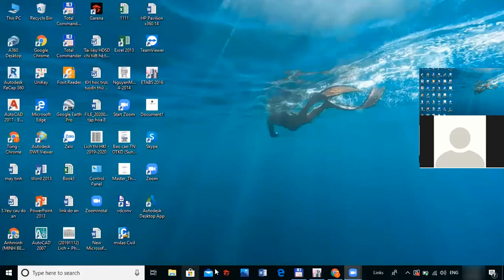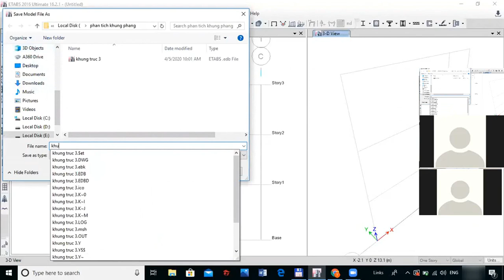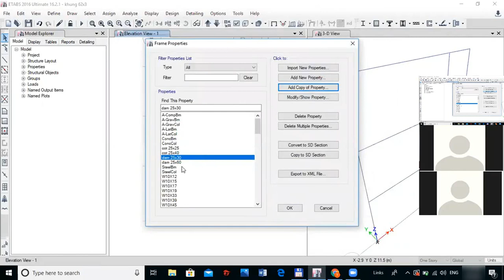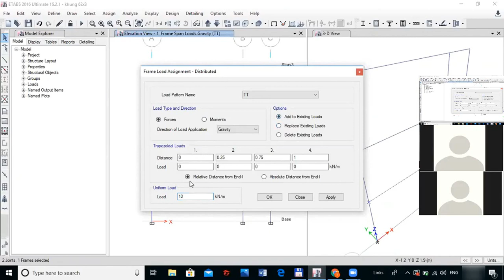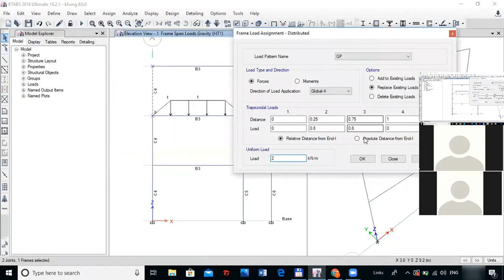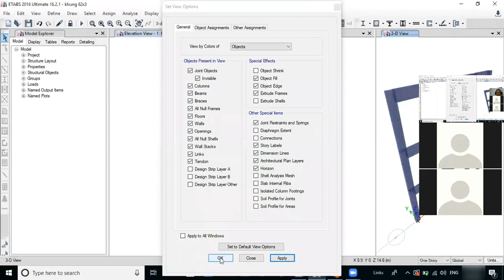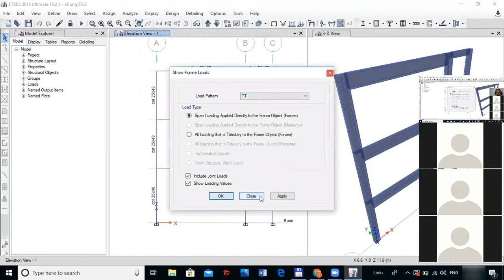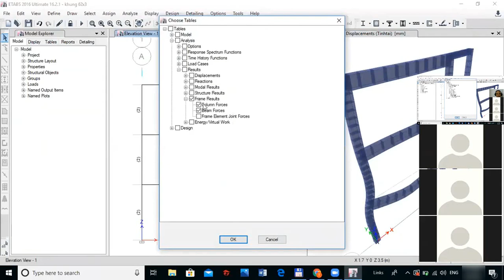CHẠY NỘI LỰC KHUNG PHẲNG ĐỒ ÁN KẾT NHÀ BÊ TÔNG CỐT THÉP (BTCT 2) - HUCE